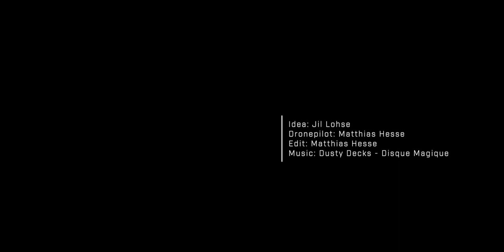Drone Flight Alp Bidmer Obergesteln Switzerland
Slow aerial view on beautiful Bidmer Alp, Obergesteln, Canton of Vallais, Switzerland.

Alpine cattles grazing on 2.370 m above sea surrounded by the stunning green pasture and the sublime landscape of the Suisse Alps with their steep slopes, snow, seas and waterfalls.
Idea: Jil Lohse
Drone Pilot: Matthias Hesse
Edit: Matthias Hesse
Shot with Phantom 4 Pro v2.0
Edited in Final Cut